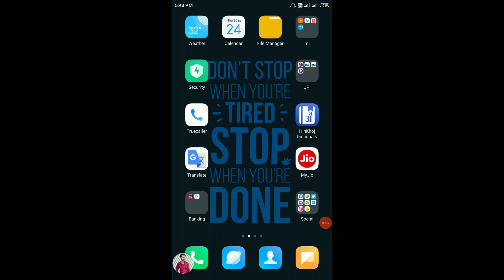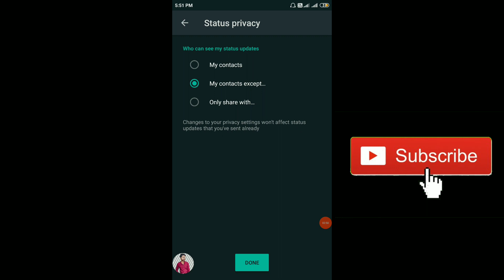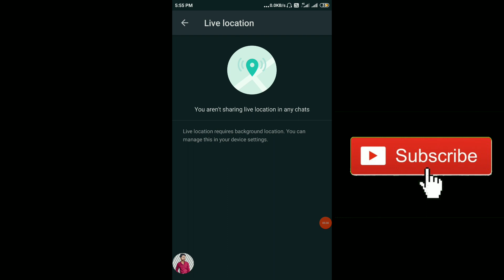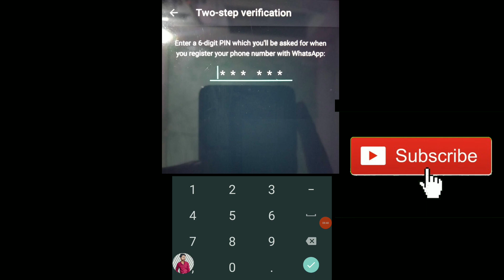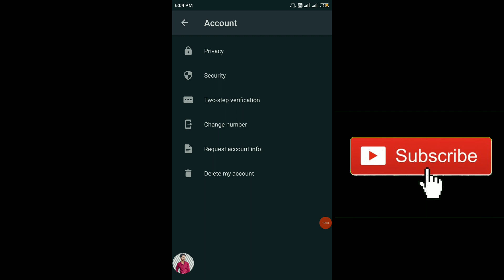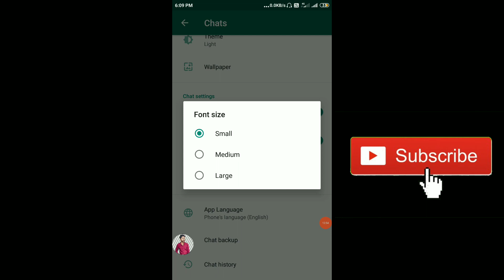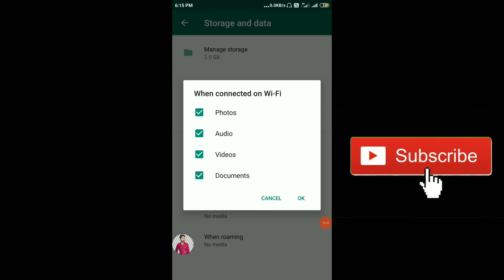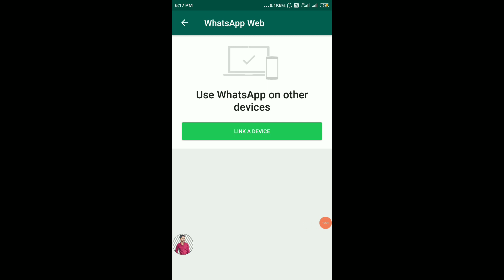Whatsapp Hack hai ya nahi kaise pata kare | Whatsapp Important Settings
Is ek video me hum whatsapp se judi sari jankari dekhenge, to is video ko pura dekhe, is video me hum ye bhi dekhenge ki kya aapka whatsapp koi hack kiya hai ki nahi.

00:00  Introduction
01:03  Account settings
01:23  last seen , profile pic kaise hide kare
01:59  status hide kaise kare kisi se
02:31  blue tick chhupaye
03:12  Group setting
04:09  Aapko whatsapp par koi track kar rha hai?
04:40  Most important setting
05:08  Security setting
05:34  Two step verification kya hota hai, kaise kare , aur kyo kare
06:45  How to change your whatsapp number
07:22 How to delete my whatsapp account permanently
07:43  Chat setting
07:50  Dark theme white theme kaise set kare
08:04  Whatsapp me Wallpaper kasie change kare
08:47  Enter button se message kaise send kare
09:22  Save whatsapp photo vidoe in gallery
09:45  Font size kaise change kare
10:00  Clear and Delete all chat ek bar me
10:33  Notification important setting
10:49  Pop up notification kaise set kare
11:17  On/Off Auto Download Media
12:07 Kya aapka Whatsapp koi Hack kiya hai?